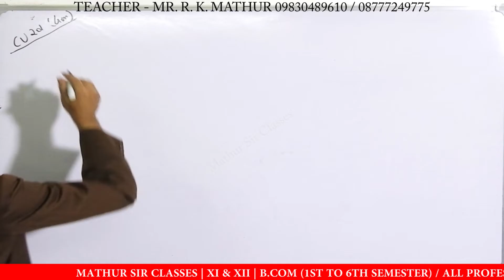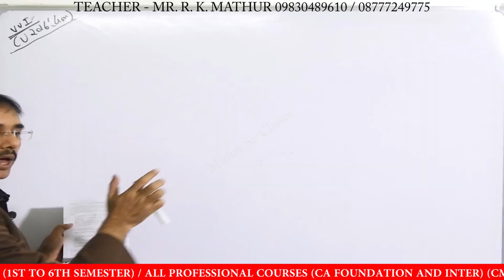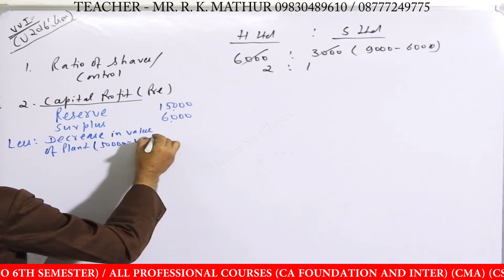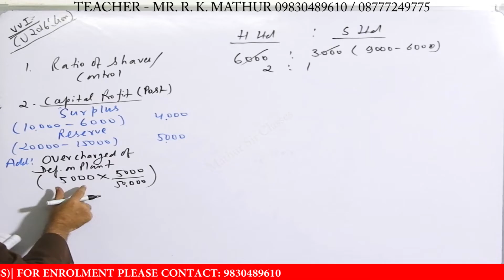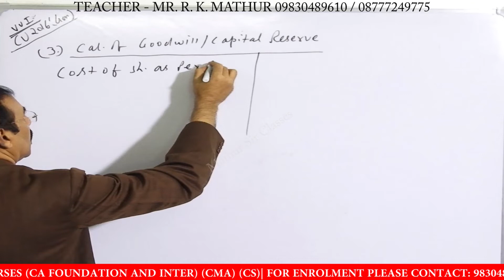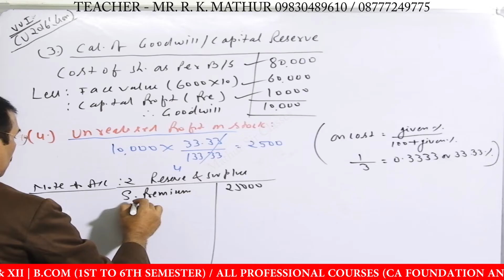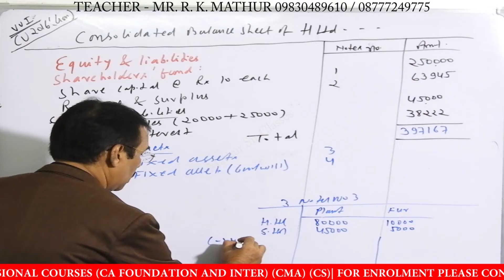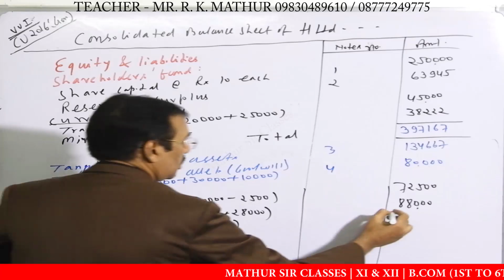Holding Company by Mathur Sir Classes | Holding Company Year Solved 2016